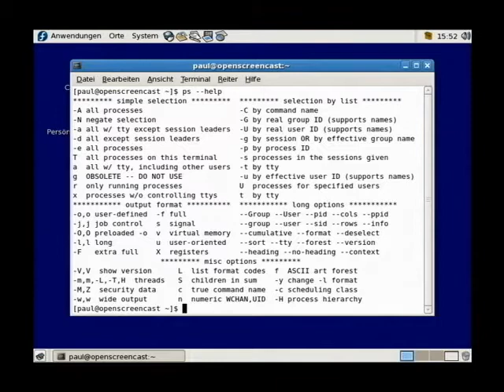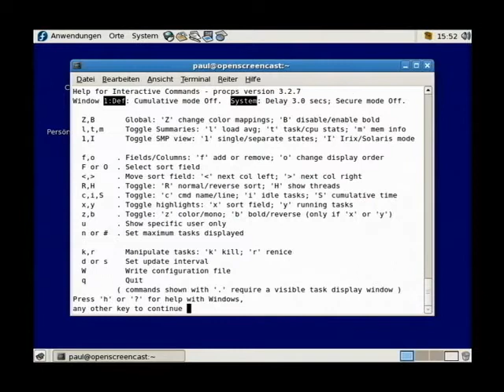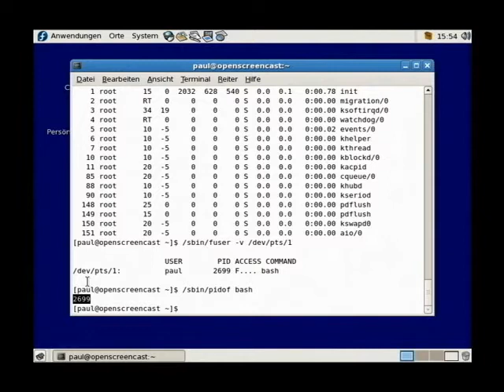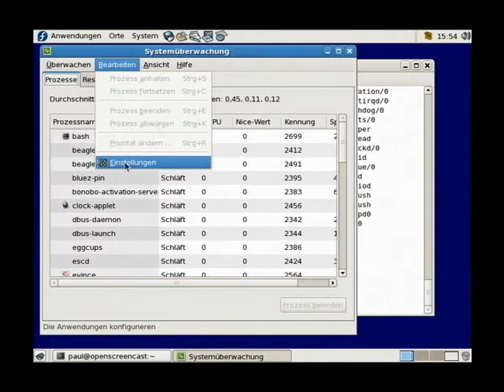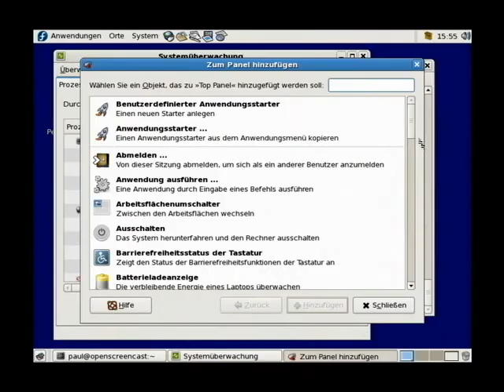Linux - Prozessliste - ps